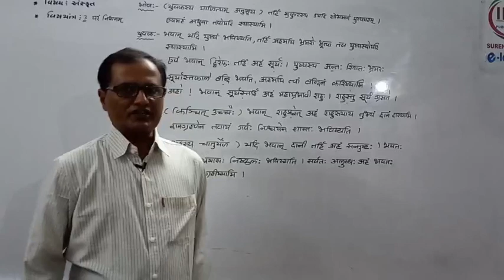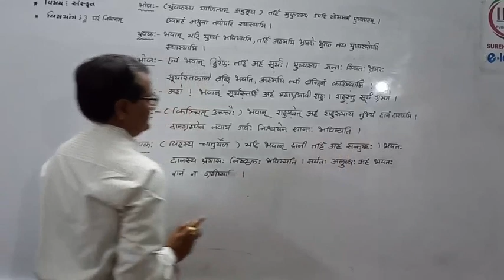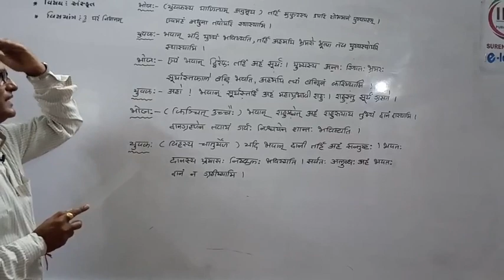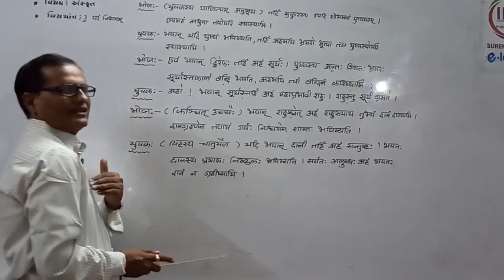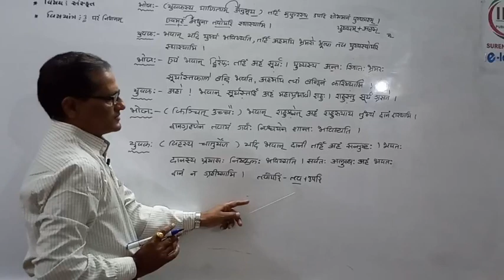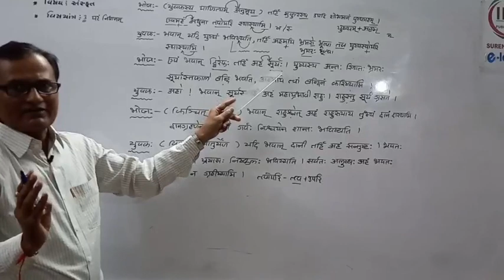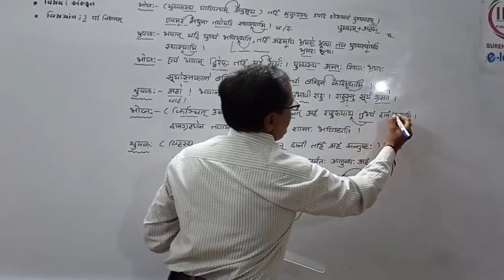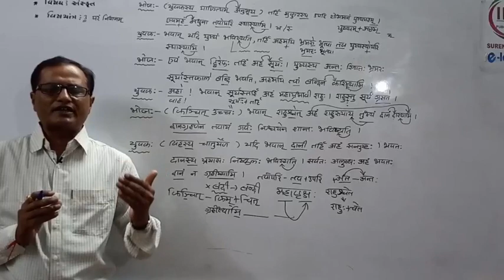Std - 9 // Sub - Sanskrit // Chap - 3 // Part - 4 //